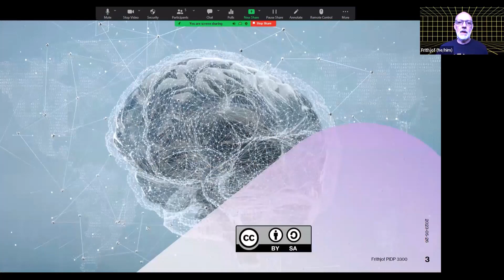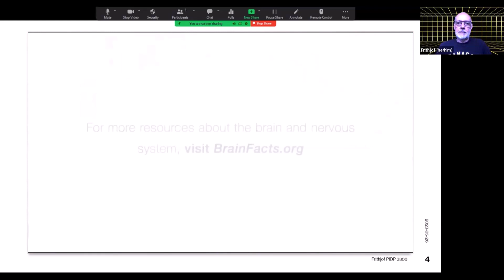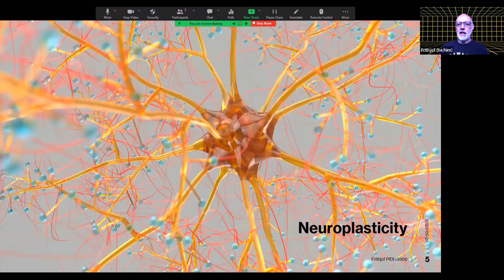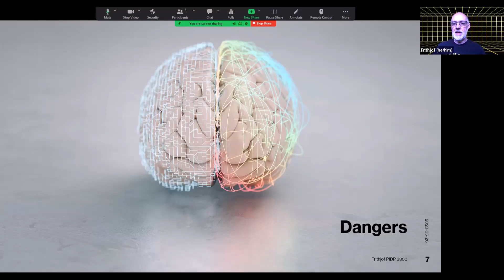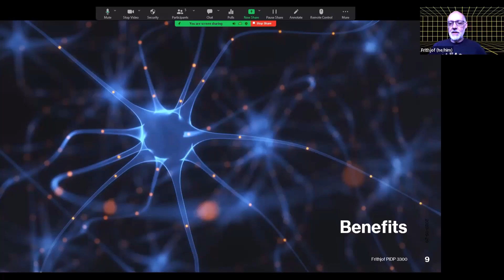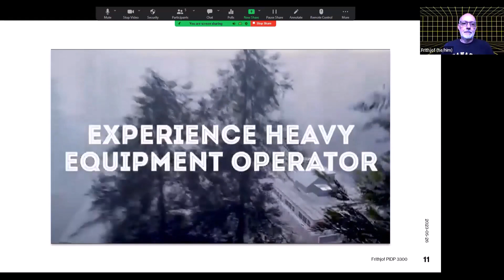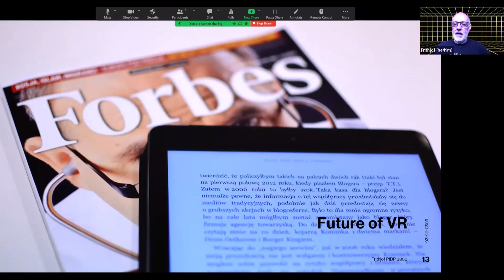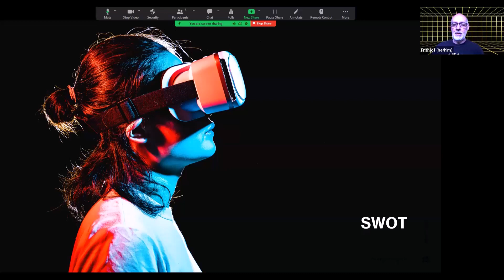VR And The Brain - Presentation for PIDP 3300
Recording of my presentation for PIDP 3300 May 26, 2023
Here is a link to the resources I collected during the preparation